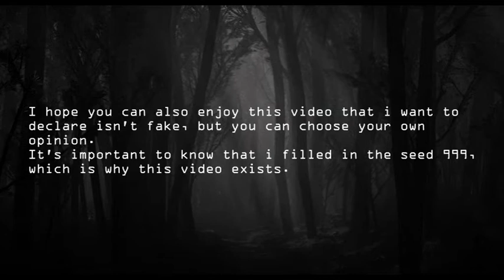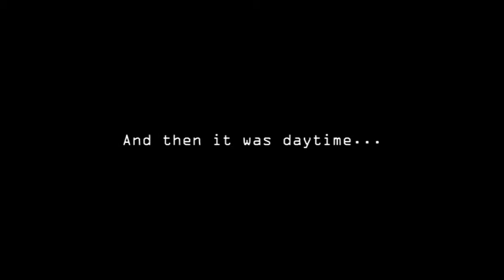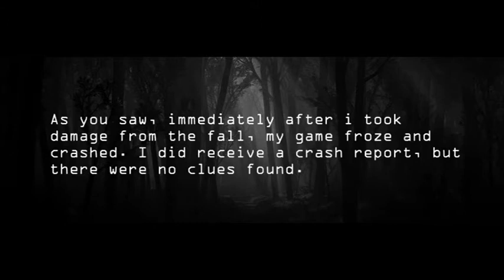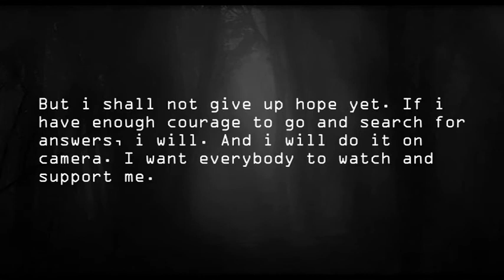Minecraft CREEPYPASTA: The Exploration of Seed 999 - Part I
Watch only if you're brave. You can't escape it as soon as you encounter it. This video is about the exploration of the cursed 999 seed in Minecraft. I cannot be held responsible if any damage is done to you or your surroundings…

Sadly, only available in 576p (480p downscaled by YouTube) because I lost all the raw footage of my video’s from before October 2019.